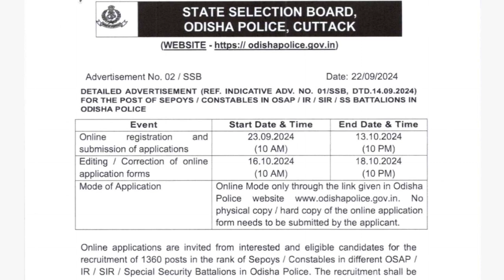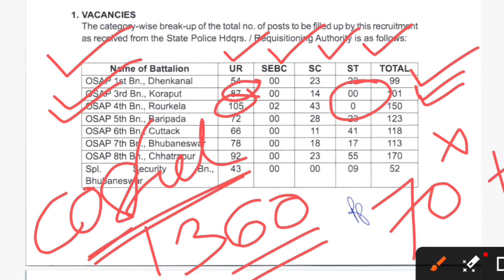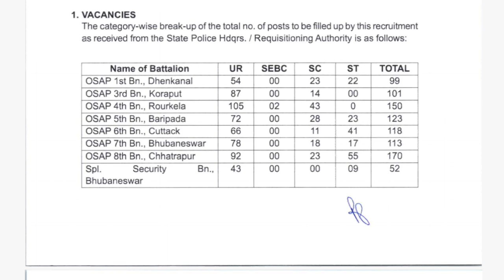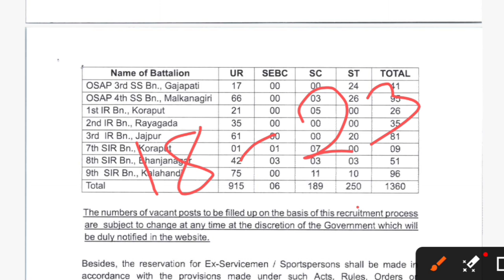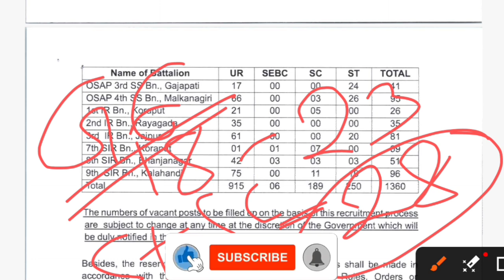OSAP/IRB Battalion ନିଯୁକ୍ତି | କଉ Battalion ରେ ଫର୍ମ ପକେଇବ | Cut-off କେତେ ଯିବ